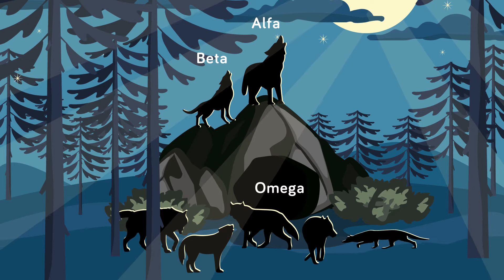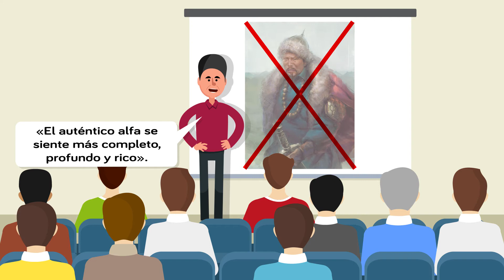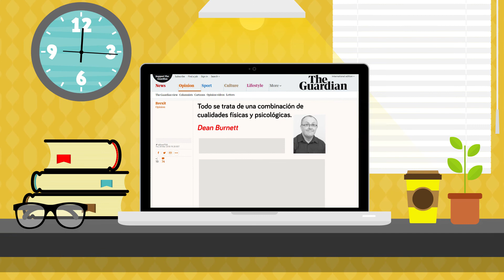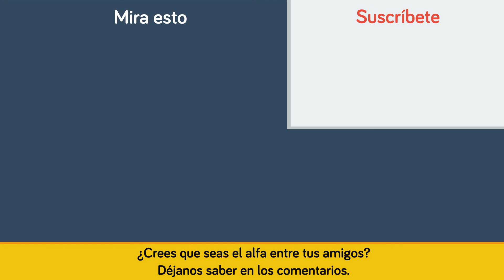¿Eres el macho alfa de tu grupo?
¿Qué es el macho alfa? ¿Puedes ser el beta o el omega?